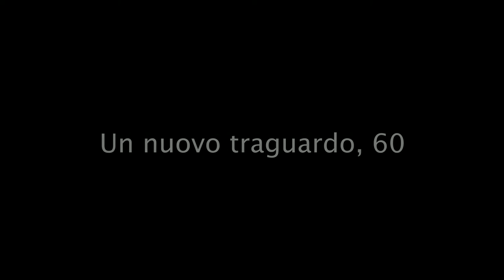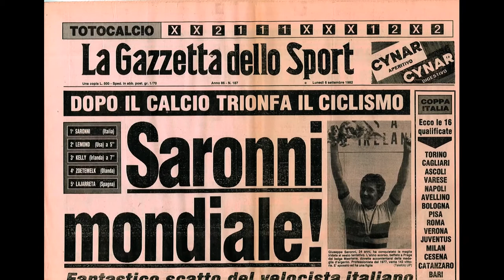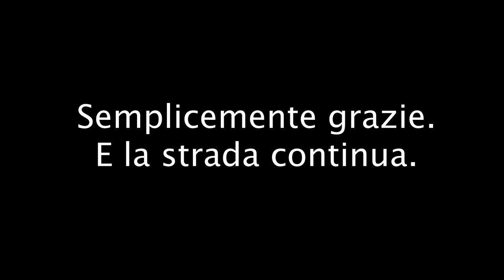Saronni traguardo 60 corto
Video: Saronni, traguardo 60 anni